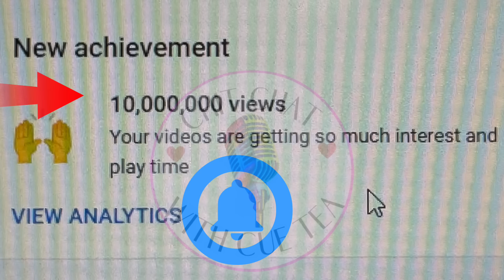LAMH S8. EP. 5 RECAP | MEL DEFLECTING? | TRICIA AND MARTELL 🥴 | SUNNI A MEAN GIRL FOR MOSES